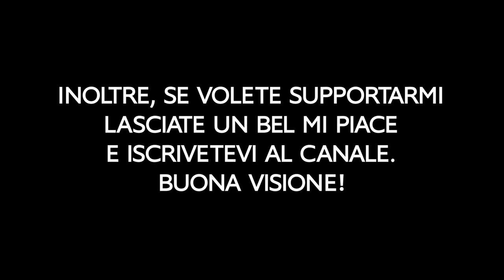DEVASTIAMO TUTTA LOBBY su APEX LEGENDS! Feat. Gabby16bit & NICOMG